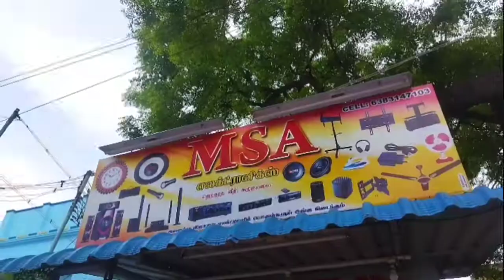🔥Orient 🔥 Switch to smart table fan🔥Review In Tamil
M.S.A
Electronics
Kalugumalai
Parvathi Hotel Opp Site

Mahendra Tech